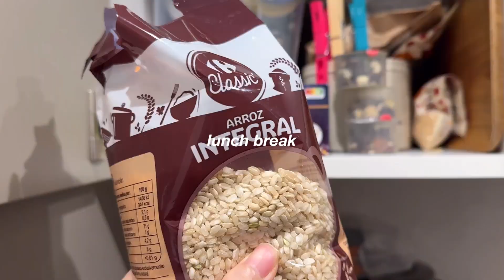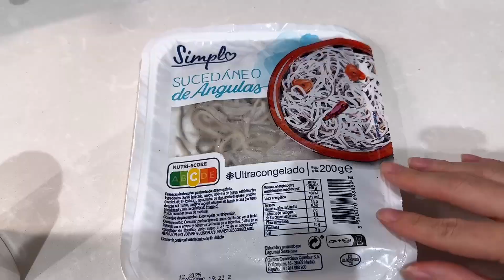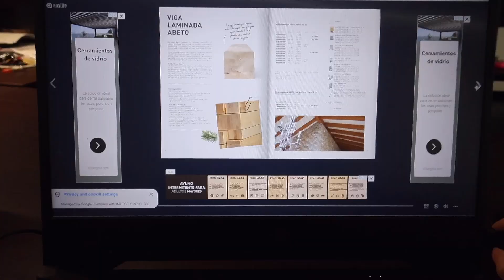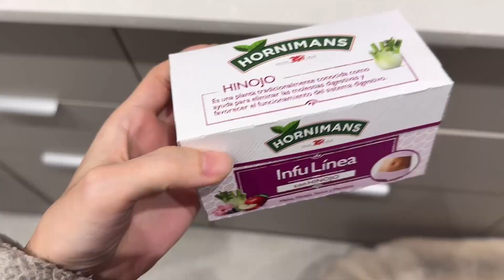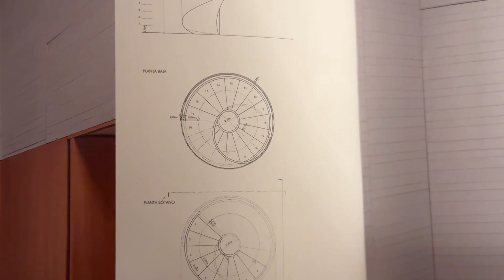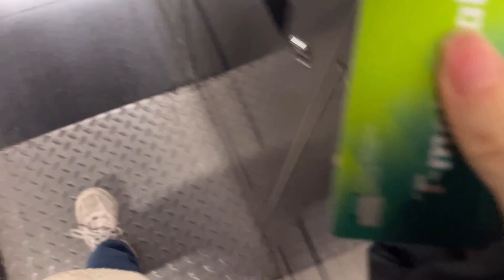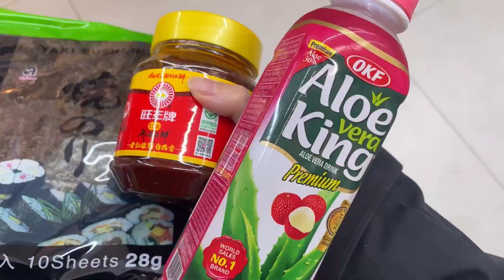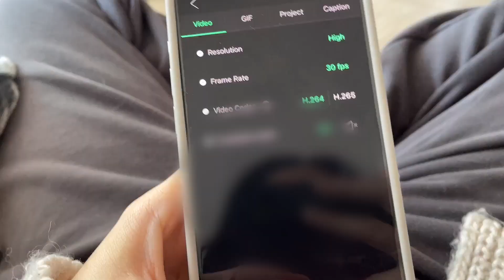sub) My productive workday diaries | waking up at 5am, life with dog and cat, cooking at home, vlog